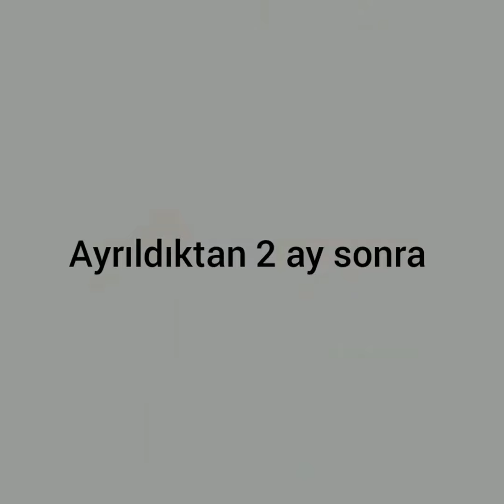2021 Vinelar (Gulgaribaham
Umarım yüzünüzde küçük bir tebessüm oluruz paylaşan destek veren herkese teşekkür ederim 🙏 😊